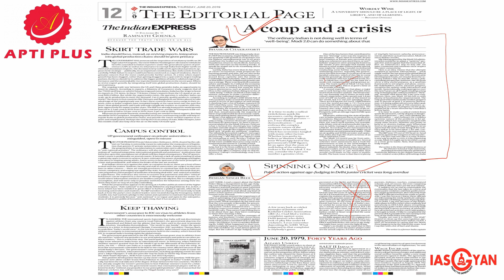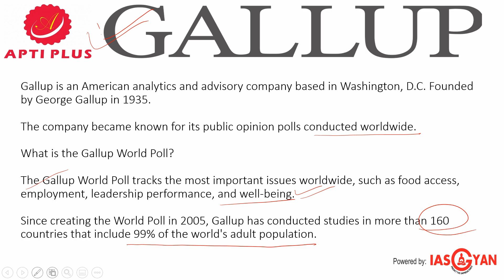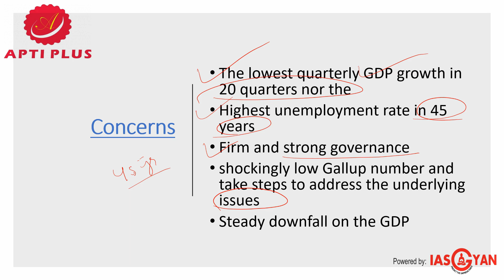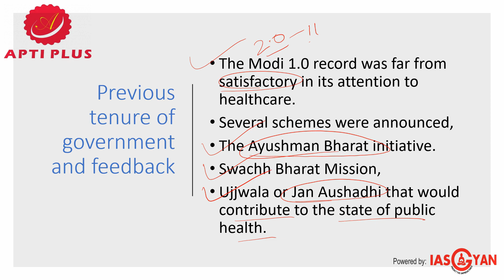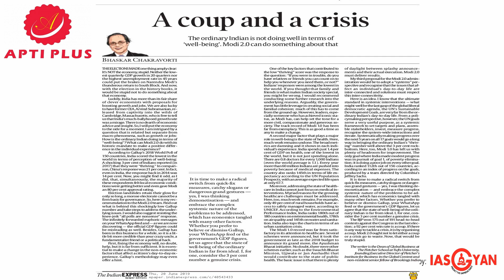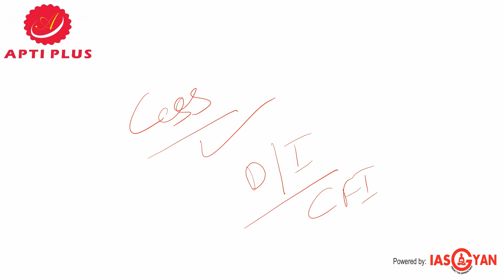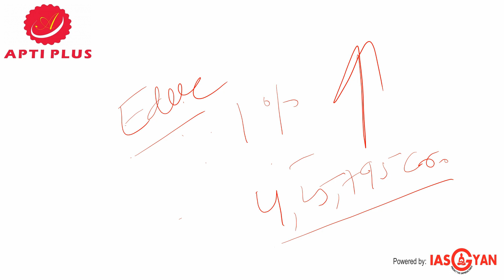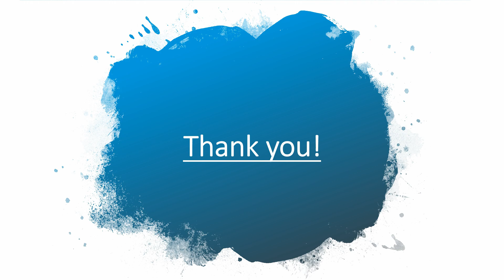EDITORIAL ANALYSIS_20.JUNE.2019_(well-being of an ordinary Indian) (Effective utilization of Cess)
According to Gallup’s 2018 World Poll of 150 countries, India scored the lowest in the world in terms of perception of well-being

What is the Gallup World Poll

• The Gallup World Poll tracks the most important issues worldwide, such as food access, employment, leadership performance, and well-being.

• Since creating the World Poll in 2005, Gallup has conducted studies in more than 160 countries that include 99% of the world's adult population.

• Gallup is an American analytics and advisory company based in Washington, D.C. Founded by George Gallup in 1935.

Concern

• The lowest quarterly GDP growth in 20 quarters nor the
• highest unemployment rate in 45 years
• Firm and strong governance
• shockingly low Gallup number and take steps to address the underlying issues
• Steady downfall on the GDP
• It is essential to make a change in the non-economic factors that affect a citizen’s day-to-day experience
• To set up more civil, compassionate and generous society.
• well-being is the state of health
• growing healthcare challenges must be addressed

Previous tenure of government and feedback

• The Modi 1.0 record was far from satisfactory in its attention to healthcare.
• Several schemes were announced,
• The Ayushman Bharat initiative
• Ujjwala or Jan Aushadhi that would contribute to the state of public health.

The only goal where India made modest progress was in pursuit of goal 1, of poverty elimination; it is doing a poor job on every other goal.

Suggestions

• It is time to make a radical switch from quick-fix measures, catchy slogans
• and embrace the complex systemic nature of the problems to be addressed, which has economics tangled with many other factors.

What is cess

• A cess is levied on the tax payable and not on the taxable income.

• cess can be levied on both direct and indirect taxes.

• The revenue obtained from income tax, corporation tax, and indirect taxes can be allocated for various purposes.

• Unlike a tax, a cess is levied to meet a specific purpose; its proceeds cannot be spent on any kind of government expenditure.

• A cess is preferred over a tax because it is relatively easier to introduce, modify, and abolish.

Direct taxes on income are compulsory tax to meet the aims such as the expansion of schooling infrastructure, an increase in health facilities, or an improvement of transportation infrastructure.

• Recent examples of cess are

• Education cess

• Infrastructure cess on motor vehicles

• Clean environment cess

• Krishi Kalyan cess (for the improvement of agriculture and welfare of farmers),

History of cess

• The education cess, at 2%, which was first proposed in 2004, was aimed at improving primary education.

• In 2007, an additional cess of 1% was introduced to fund secondary and higher education (SHEC).

• And recently, in the 2019 Union Budget, a 4% health and education cess was announced which incorporates the previous 3% education cess as well as an additional 1% to provide for the health of rural families.

Going forward

• Taxes in democratic societies indicate the presence of a collective socioeconomic vision aimed at improving livelihoods.

• Since a cess is introduced with a specific purpose, it is completely unjustified when the proceeds remain unutilised for so many years.